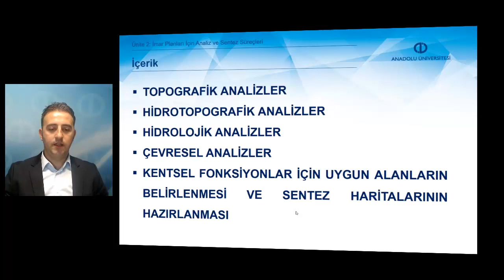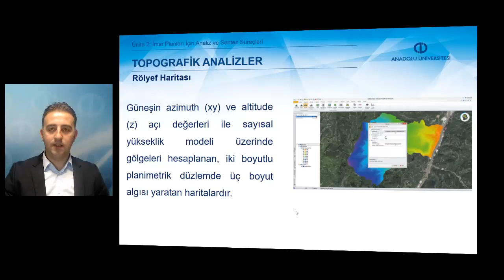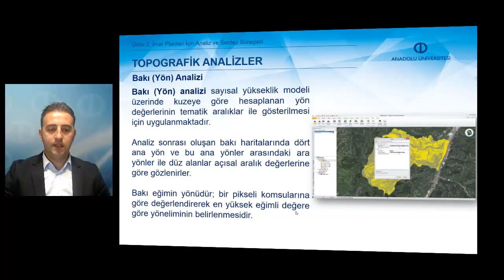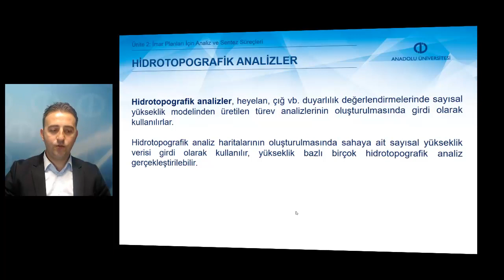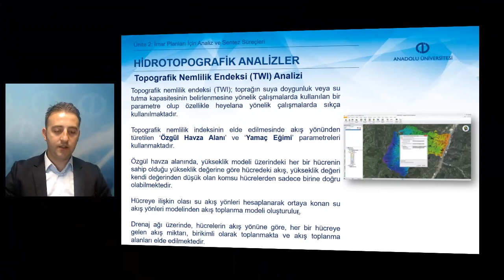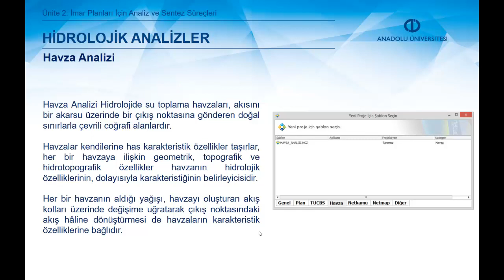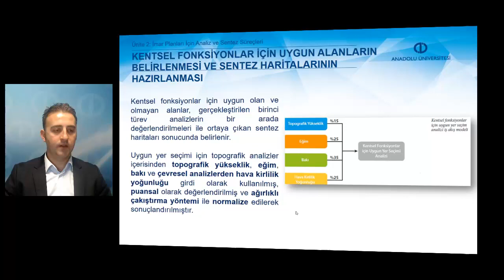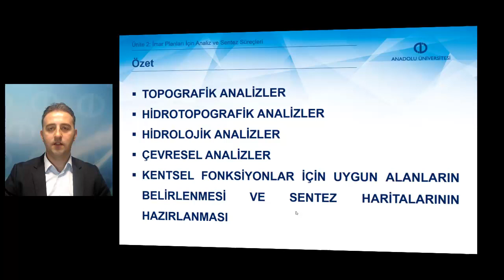YEREL YÖNETİMLERDE CBS UYGULAMALARI - Ünite 2 Özet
Topografik ve hidrotopografik analizleri gerçekleştirebileceksiniz.
Hidrolojik ve çevresel analizleri yapabileceksiniz.
Kentsel fonksiyonlar için uygun alanları belirleyebilecek ve sentez haritalarını hazırlayabileceksiniz.